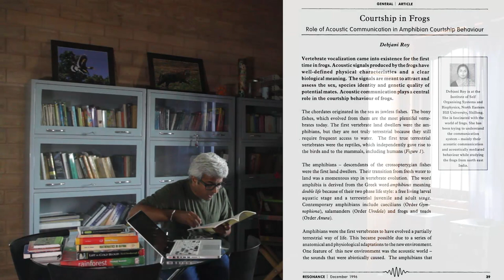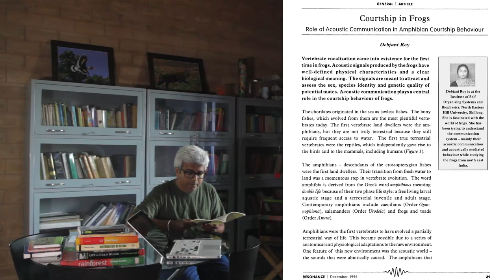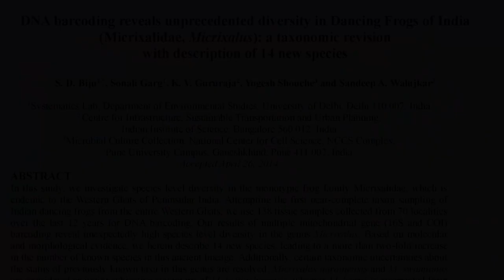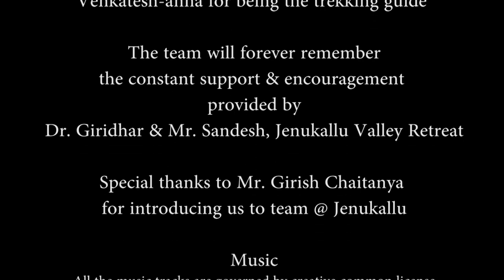Wrestlers of Western-ghats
The film is about multi-modal communication found among some rare & endemic species of frogs found in “Western ghats”, India.

From time immemorial the graceful courtship behaviour of a peafowl has inspired reams of poetic verses, some one with a sweet voice is always compared to Indian Koel (a song bird) or perhaps the royal Bengal tiger represents everything that is majestic!.

In this film the call of a frog is modelled in to syllables (known as konnakol) used in the percussion instruments of Indian classical music. That makes frogs as percussionists!

Equally fascinating is another weird behaviour - foot flagging found among a certain species of frogs commonly known as dancing frogs. The film throws some new light on to this behaviour buttressed by solid research. The behaviour is similar to foot stomping among Sumo wrestlers.

Through “Wrestlers of western ghats”, the producer intends to encourage the audience to develop fresh perspectives about the wonderful natural world of which we are an inseparable part. The film is expected to fire up the imagination of viewers - scientists and general audience alike.